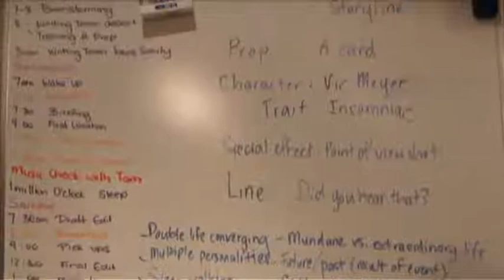Scarfie Land Critic TV 48Hour Film Competition